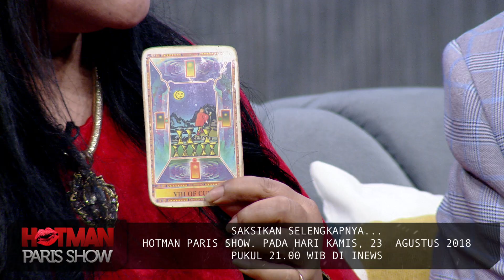WUIH!! Kuat Goyang, Dewi Persik Bongkar Urusan Ranjang di Hotman Paris Show 23 Agustus 2018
Dewi Perssik - Hidup Penuh Kontroversi

Hotman Paris kini hadir di layar Anda! Ditemani Jelita Callebaut dan Lolita Agustine, Hotman Paris akan memandu program yang mengupas segala macam persoalan dan konflik. Tak hanya itu, program ini akan memberikan arahan hukum sebagai langkah penyelesaiannya. Obrolan seru dan panas ini, menghadirkan bintang tamu sensasional dari berbagai kalangan. Saksikan program Hotman Paris Show setiap Rabu, 19.00 WIB di iNews!